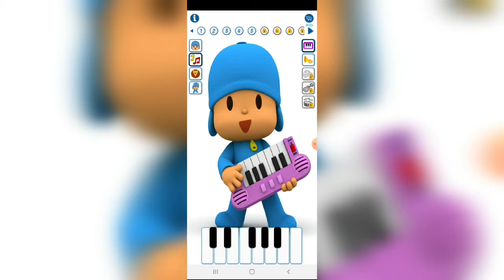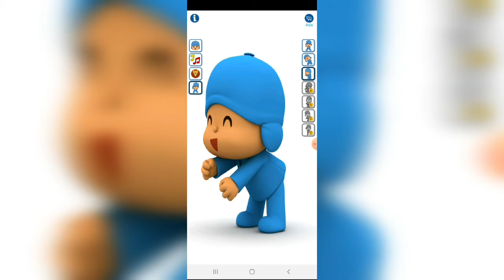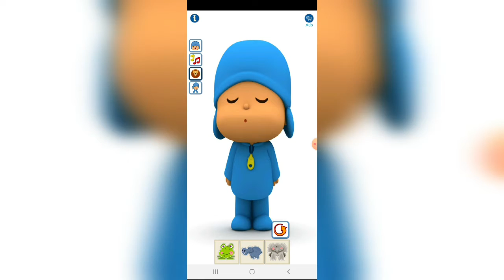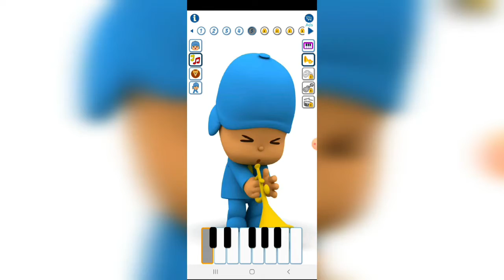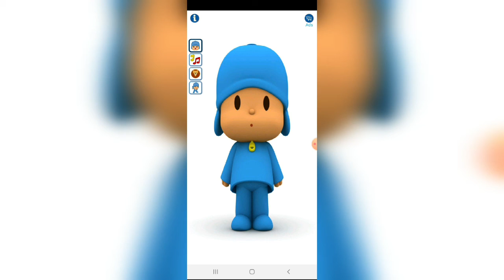Talking Pokoyo| Fun game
Pocoyo wants to play with you! And with this new application you can become his best friend. With Talking Pocoyo, you can talk to Pocoyo and he will repeat everything you say in a funny voice. You can also tickle him, make him dance, play lots of instruments and even try to guess which animal Pocoyo is imitating! And if you want to share with your family or friends, you can save it and have fun watching Pocoyo's antics with everyone.

All the fun you can imagine for your kids and for you, too!

Talking Pocoyo is an interactive game in which you can do all these things:

Play with Pocoyo: Pocoyo reacts when you touch any part of his body. Try to discover all his reactions! In addition, you can talk to Pocoyo and he will repeat your voice in a funny way.

Musical Pocoyo: Play lots of instruments with Pocoyo and show everyone what a great composer you are.

Guess the Animal: Can you guess which animal Pocoyo is imitating?

Pocoyo Dances: Enjoy watching Pocoyo’s incomparable, distinctive dances. Imitate his steps and have a great time!

Save and Share: Record everything that little Pocoyo does. You can watch it over and over again and enjoy all of your creations, limit-free! And if you want to share it with your family and friends, you can show it to them directly on Facebook or YouTube.